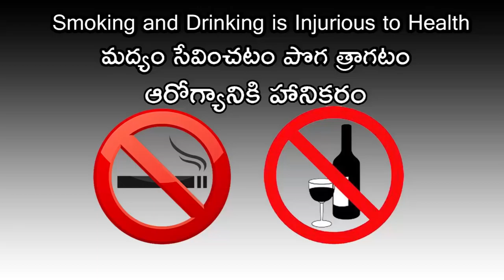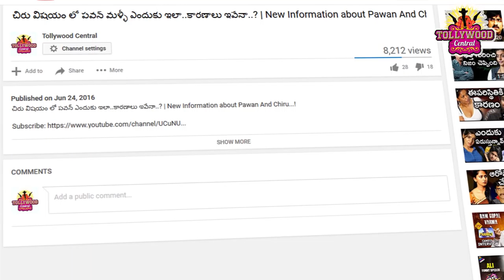ఉదయం ప్రేమించుకున్నాం సాయంత్రం పెళ్లి చేసుకున్నాం : డార్లింగ్ లో ప్రభాస్ మథర్ | Actress Tulasi